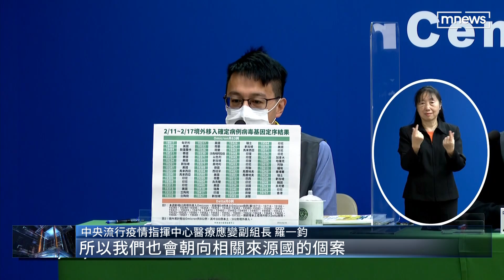宗教聚餐唱歌+15足跡遍4縣市 陳時中：須高度關注｜鏡新聞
台灣2/18新增16例本土個案，除了有一人是跟鋼鐵公司相關，居隔期間陰轉陽以外；剩下15例都是參加台北宗教協會聚餐而染疫。
等於這個傳播練，已經累計24人確診。而且這些染疫者，不但雙北市、台南跟高雄都有，職業也都不一樣，指揮中心現在高度關注。